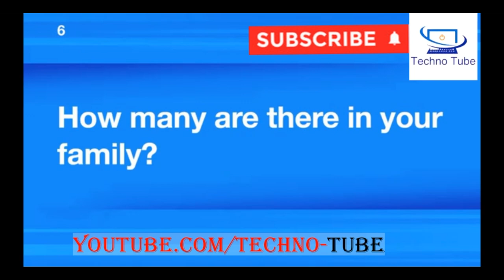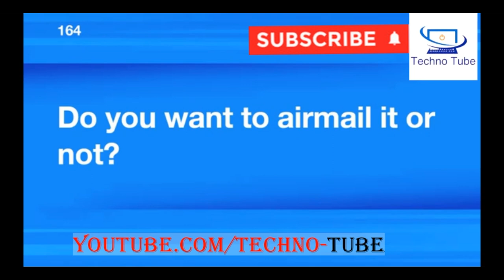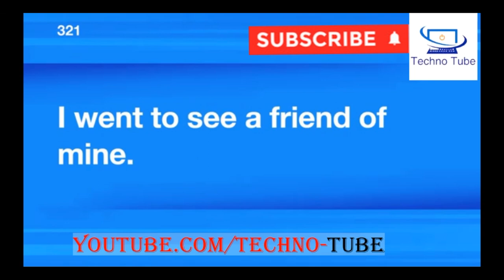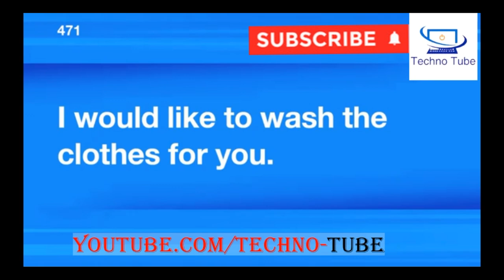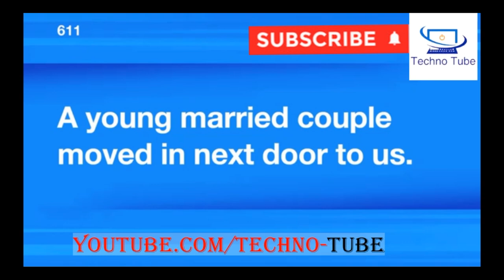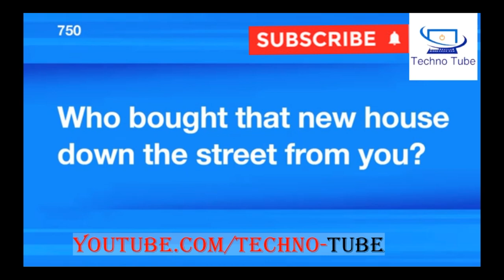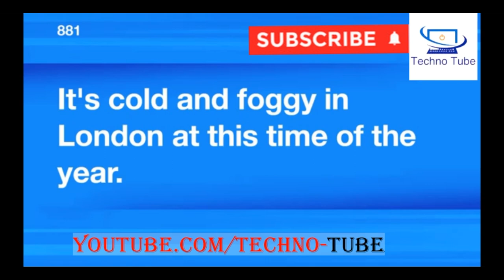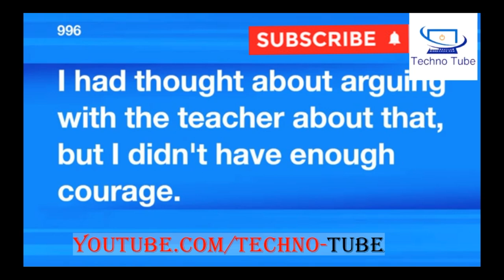1000 Useful Expressions in English Learn English Conversation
1000 Useful Expressions in English   Learn English  Conversation
In this video you will learn 1000 Useful Expressions for beginners to speak English fluently. Every question and answer is provided with pronunciation. This video represents American English
speak english

english conversation
learn english conversation
english lesson